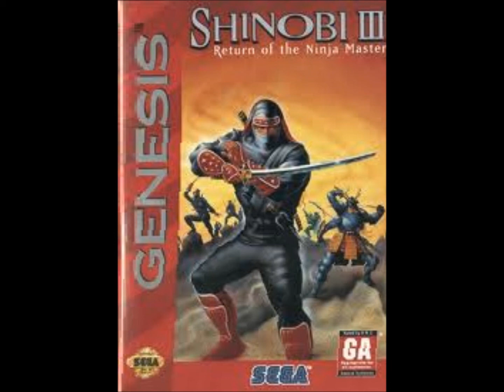Shinobi 3 | Game Over / Continue Theme | S.A.N. (Same Ass Nigga) Beat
Anotha Shinobi 3 beat I made 8 years ago... I had da song dun originally back then, but Bumm's computer crashed & caused me 2 scrapped da album... But then I said fuck it & released it, causin me 2 bombrush da WHOLE album without da tracks 4 it including dis 1... & wit dat being said, enjoy anotha classic!